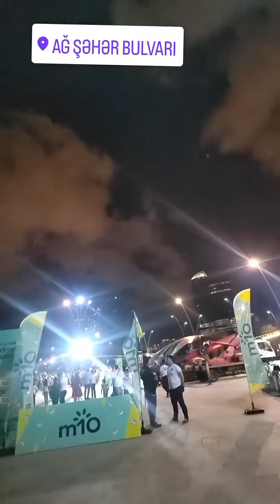Bakı Ağ şəhər